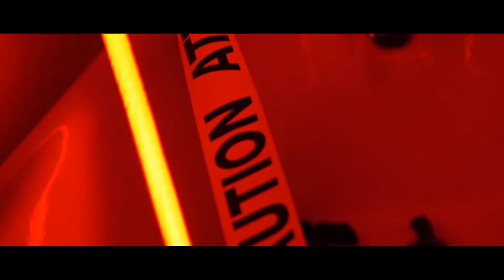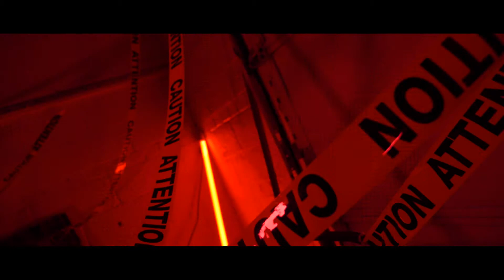Nightmare "Blue Sky" (Dir. Manolo 3rdeYe)